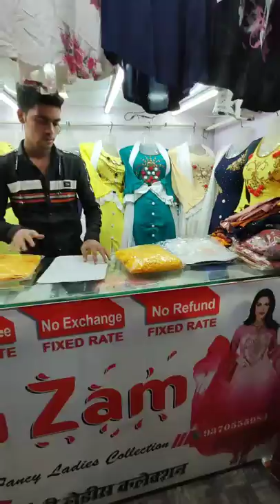youtube video #-AoYrnBJo4o